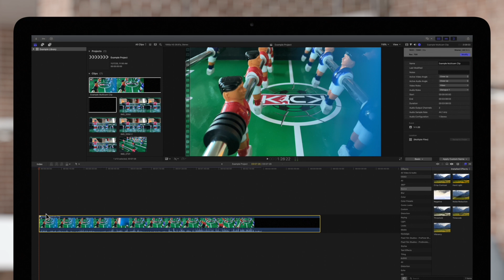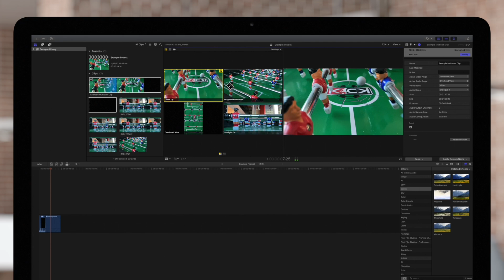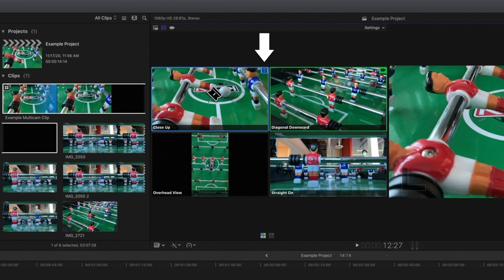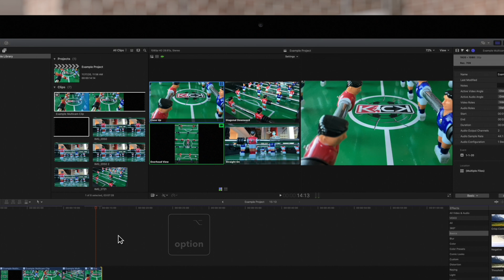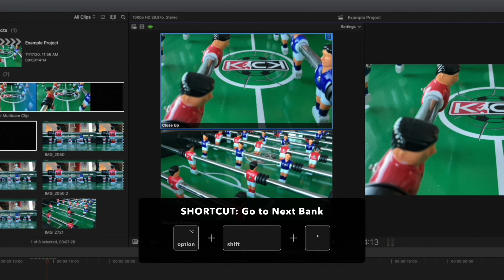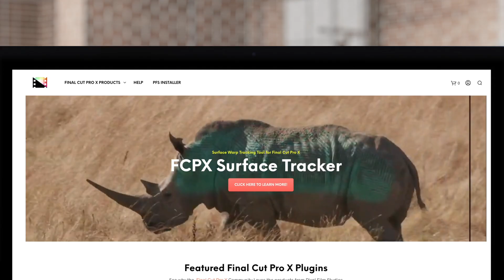How to Cut and Switch Camera Angles in Final Cut Pro X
After you create a multicam clip, you can watch all angles simultaneously in the angle viewer while switching or cutting to different angles in real time. This allows you to cut an entire movie as if it were live, and then fine-tune your edits in the timeline just as you would for any other project.